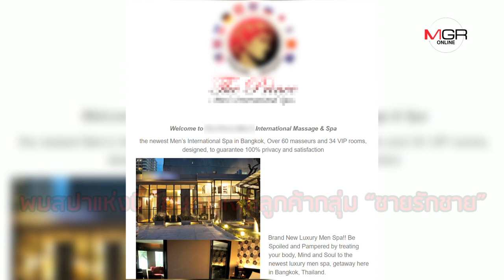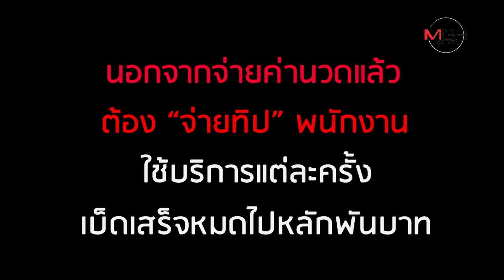นวดแถมนัว! ตีแผ่สปากาม รุกช่องออนไลน์ เจาะกลุ่มชายรักชาย